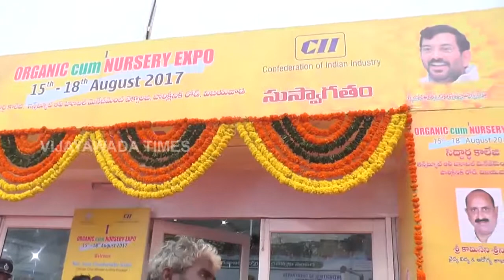Cm program Horticulture